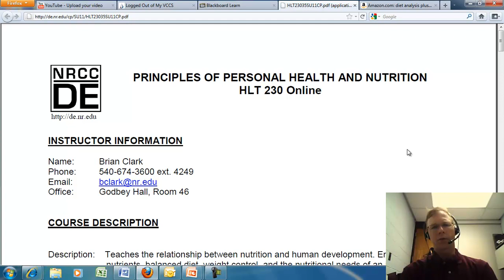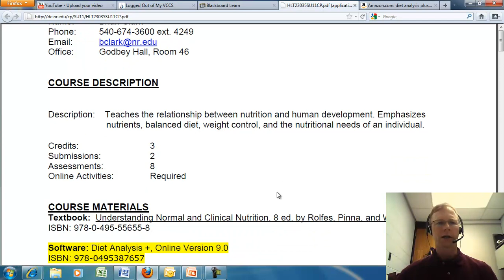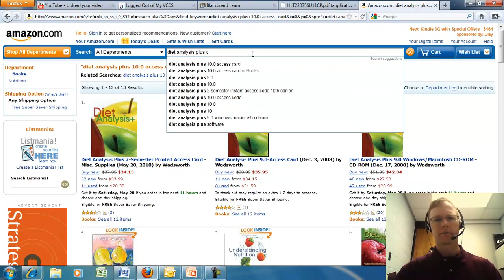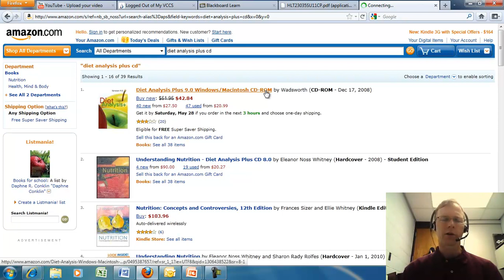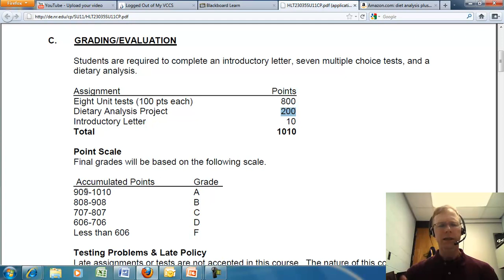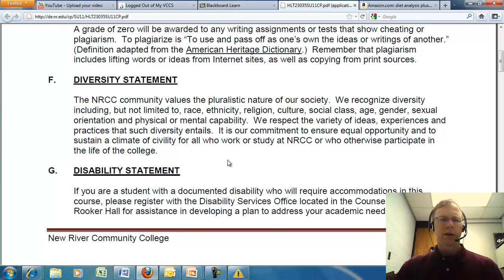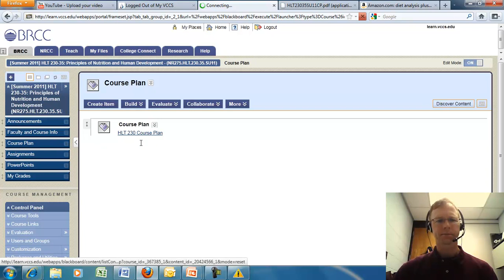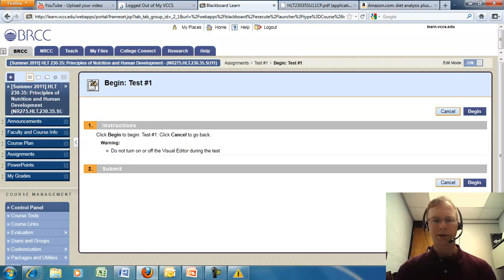HLT 230 Intro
Introduction to HLT 230